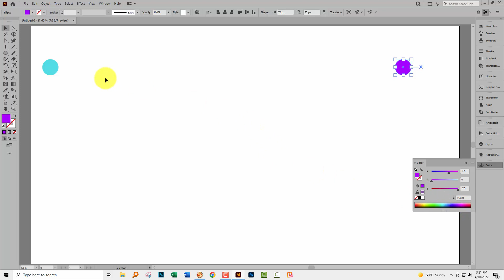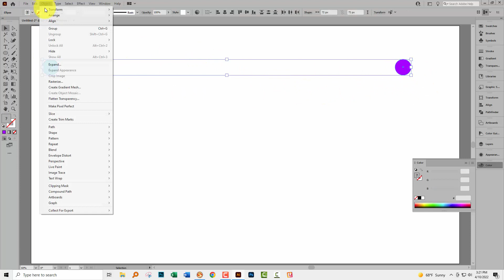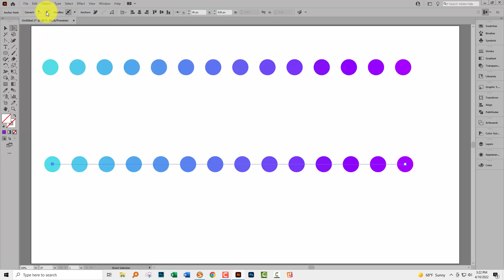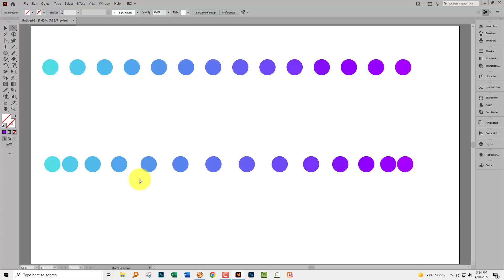Illustrator - Secret Blend Tool Feature - Stretch a Bend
Learn how to create a blend where the objects in the blend are not evenly spaced. You will learn how to alter the default spine for your blend so that the shapes in the blend are not evenly spaced. This technique can be applied to any blend at any time.